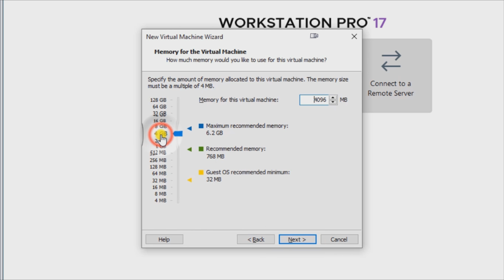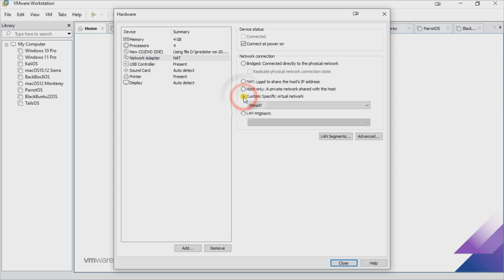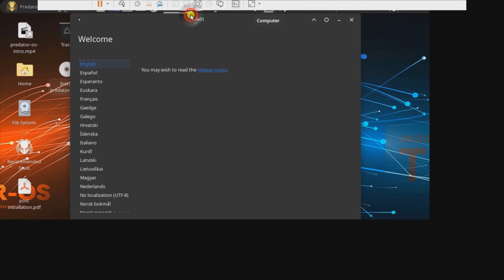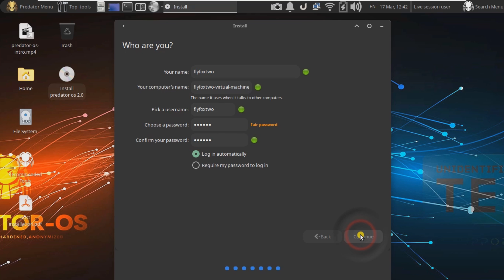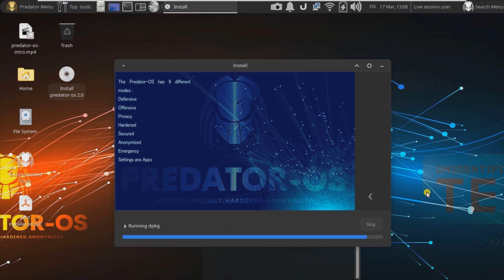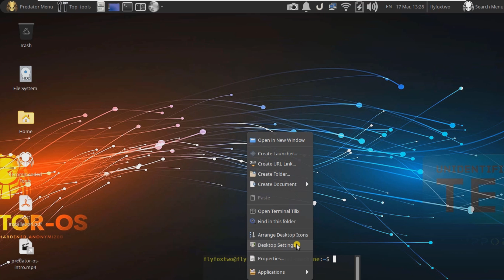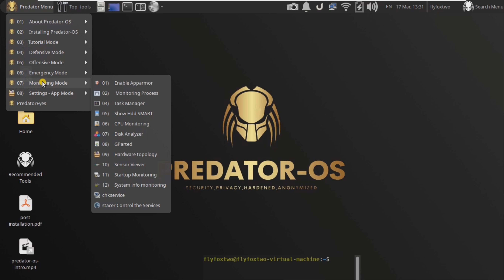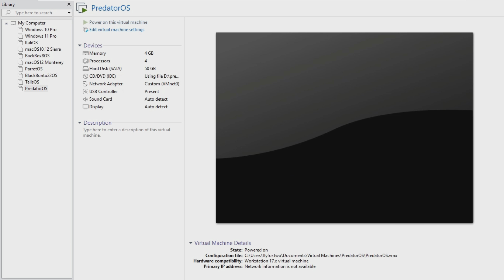Predator OS 20.04 LTS XFCE Desktop 2.0 On VMware Workstation 2023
Linux Predator OS, the OS that naturally preys on others is a security-centric free open source Linux project for penetration testing and ethical hacking. You can also use it as a private, hardened, secure, and anonymized Linux distro. Predator OS 20.04 LTS XFCE desktop 2.0 download System requirements A minimum of 25 GB hard disk space for installation. A minimum of 2 GB RAM for i386 and AMD64 architectures. A bootable CD-DVD drive or a USB stick. A minimum of an Intel Core i3 or an AMD A9 processor for best performance.